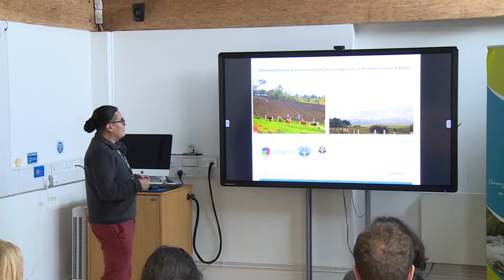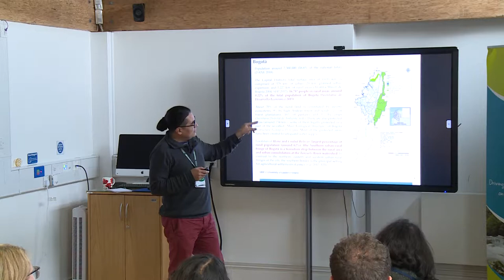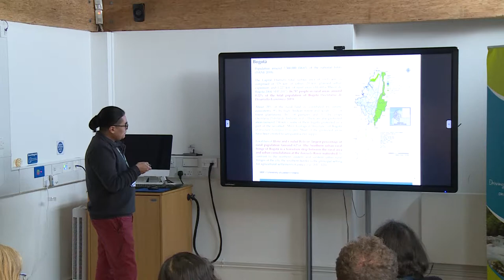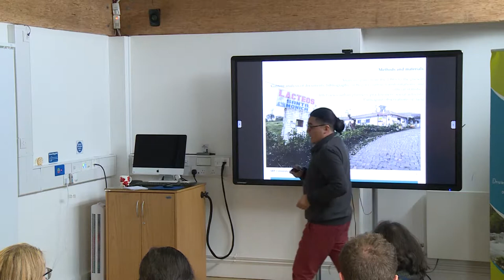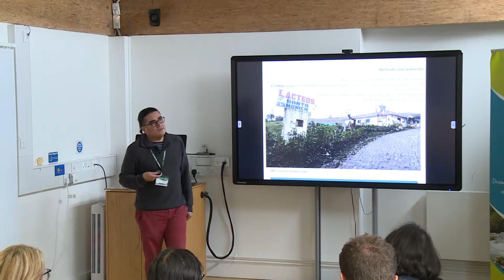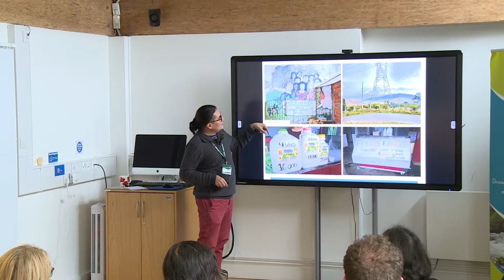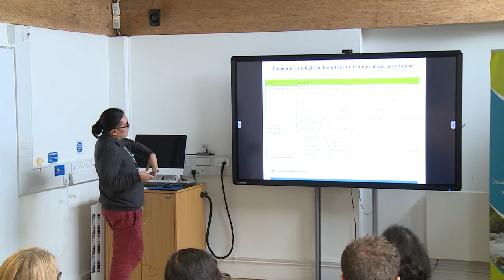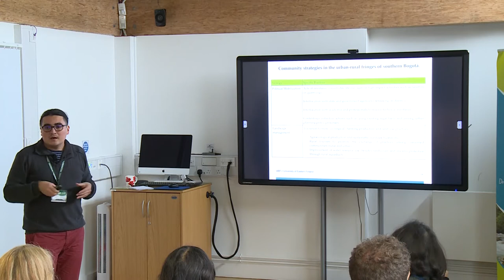Reterritorialization practices and strategies of campesinos in the urban frontier of Bogotá Colombia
Germán A Quimbayo Ruiz - 15th Oct 2019